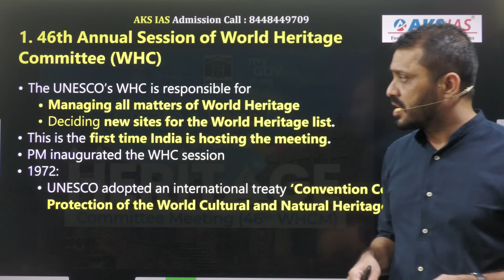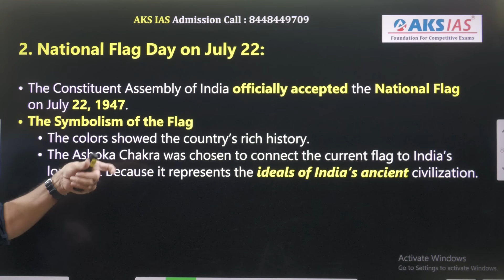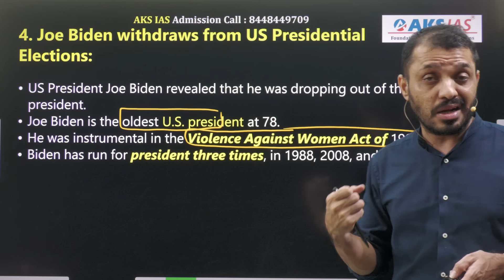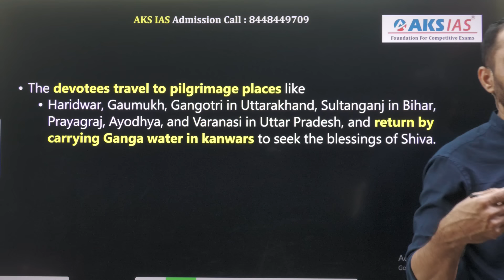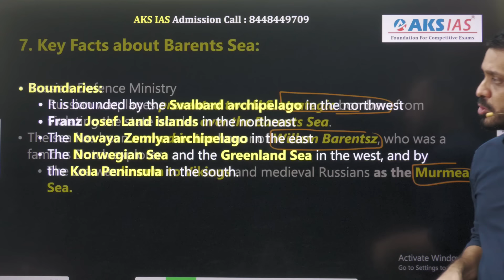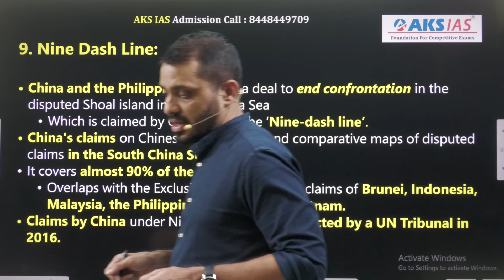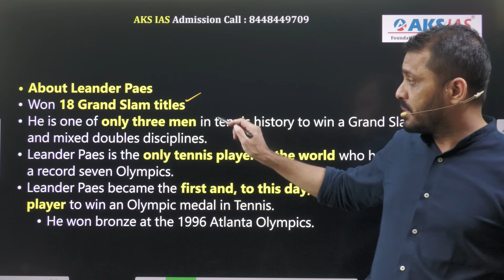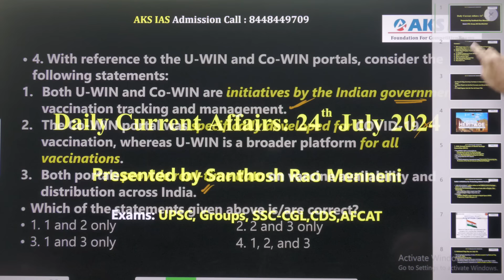Daily current affairs Telugu 24th July 2024